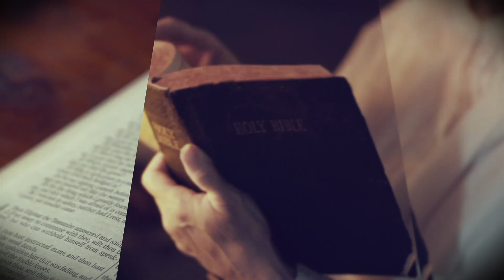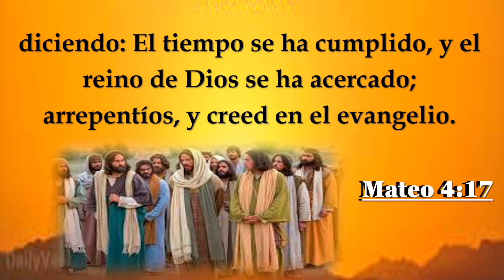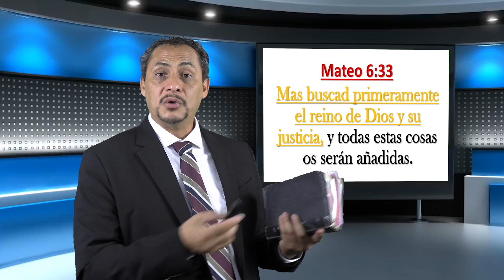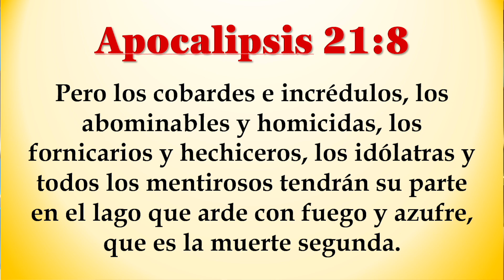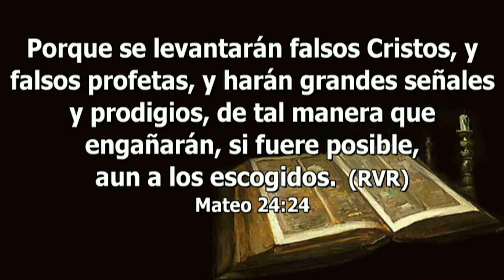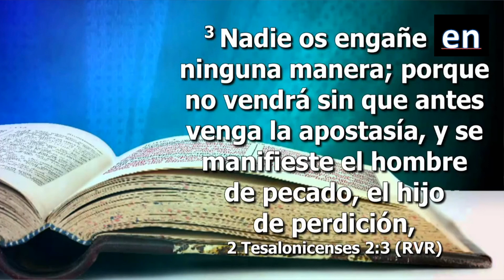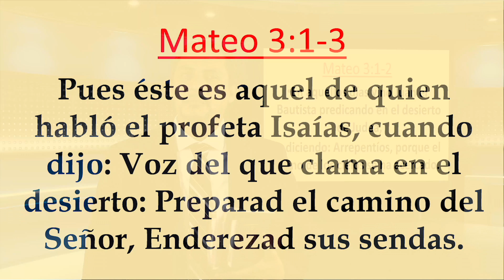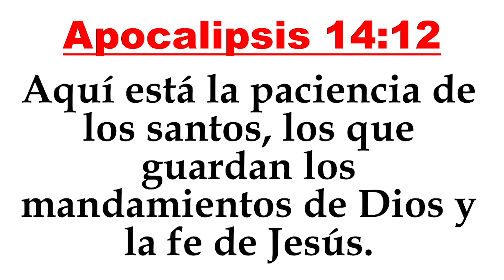Salid de Ella Pueblo Mio - Palabras de Vida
Pr Roberto Estrada
EEE Network